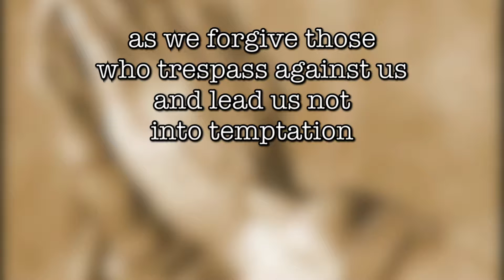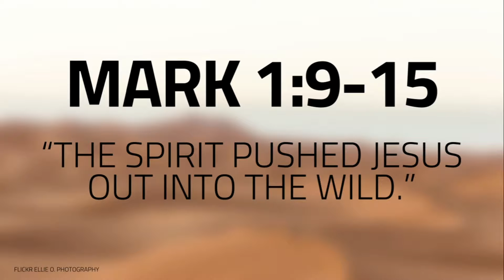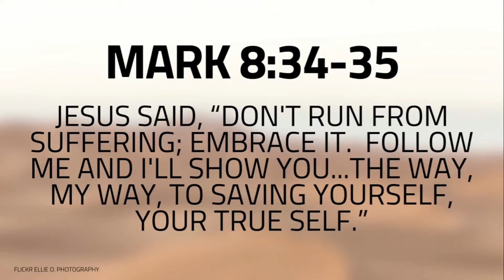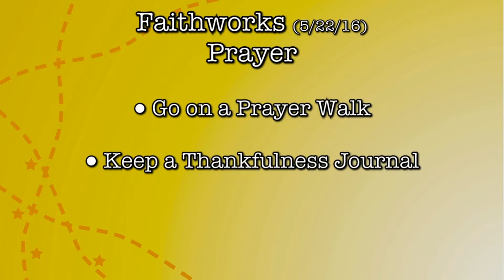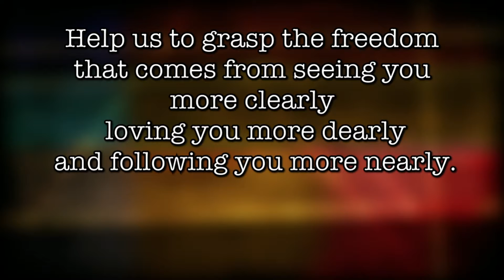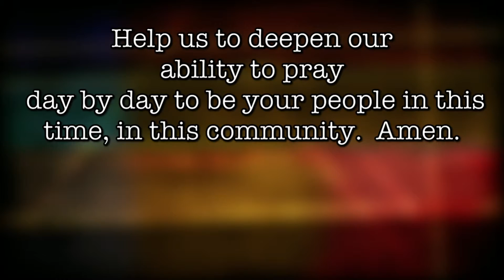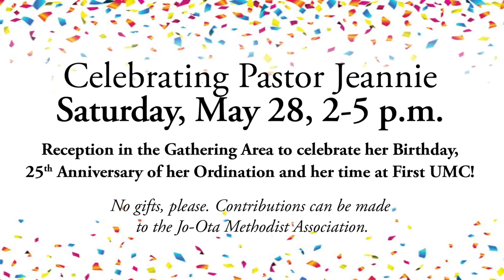JCFUMC May 22nd, 2016